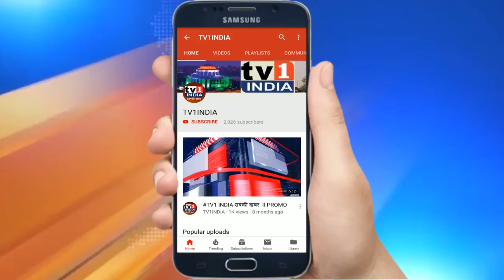BJP जिलाध्यक्ष रामचंद्र घरत के बर्थडे पर महाआरोग्य शिविर, महापौर ने किया कई विकास कार्यों का शुभारंभ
भाजपा के नवी मुंबई चीफ रामचंद्र घरत के जन्मदिन पर तुर्भे गांव में कई जनसेवी उपक्रम चलाए गए. यहां महाआरोग्य शिविर का आयोजन खास रहा जिसमें हजारों हजारों नागरिकों ने मुफ्त चिकित्सा सेवा का लाभ उठाया.इसके साथ ही महापौर जयवंत सुतार ने तुर्भे गांव प्रवेश द्वार के निर्माण कार्यों का शुभारंभ किया साथ ही सेक्टर 22 में मनपा द्वारा तैयार इठीजेठी मछली मार्केट के नामफलक का लोकार्पण किया.